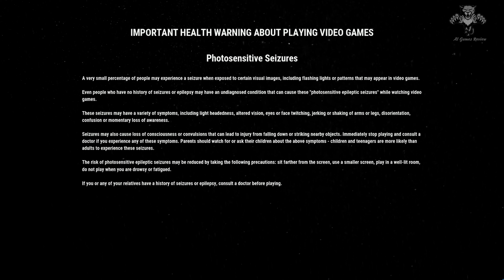Just Cause 4 Walkthrough Gameplay Part 1 - INTRO (Story Campaign) PC